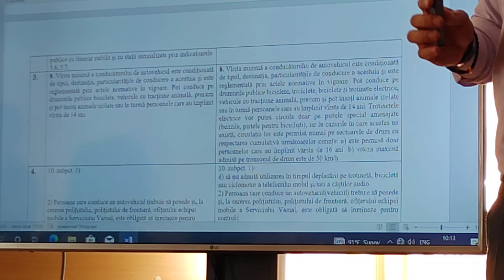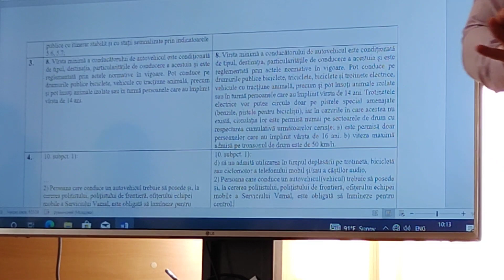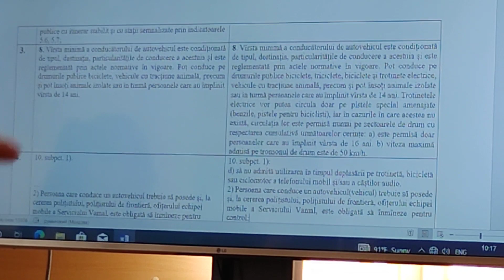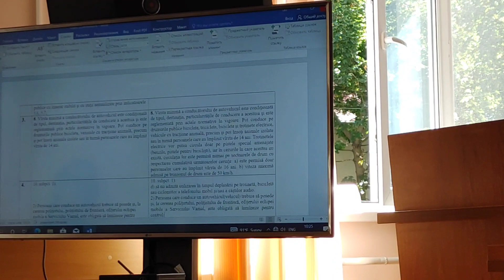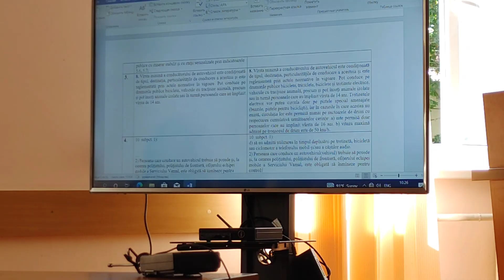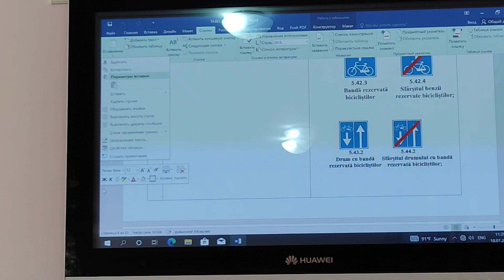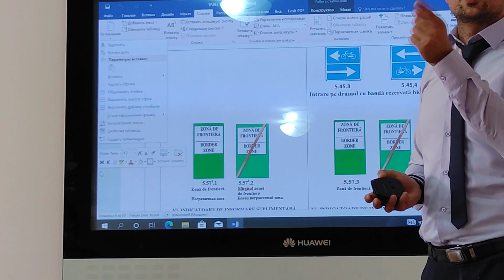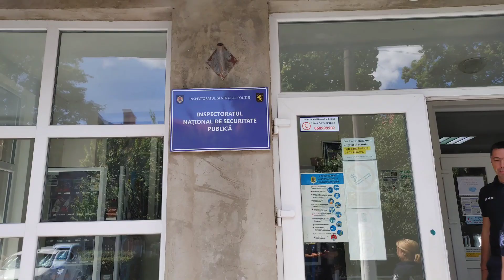Consultări Publice: Regulamentul Circulației Rutiere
Pe data de 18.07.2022 au avut loc consultările publice pe marginea modificărilor la Regulamentul Circulației Rutiere. Am ajuns cu autorii proiectului la anumite compromisuri, așa că așteptăm să fie re-editate punctele discutate astăzi și să fie publicată versiunea finală a proiectului.

Printre cele agreate:
- Circulația bicicletelor VA FI permisă pe drumurile unde viteza depășește 50km/h, însă interzisă trotinetelor electrice
- În schimb, ca măsură de creștere a siguranței pe drumurile naționale și urbane, se va obliga conducătorii auto să depășească în felul următor:
𝑆̧𝑜𝑓𝑒𝑟𝑖𝑖 𝑐𝑎𝑟𝑒 𝑐𝑖𝑟𝑐𝑢𝑙𝑎̆ 𝑐𝑢 𝑚𝑎𝑖 𝑝𝑢𝑡̧𝑖𝑛 𝑑𝑒 50 𝑘𝑚/ℎ 𝑙𝑎 𝑑𝑒𝑝𝑎̆𝑠̧𝑖𝑟𝑒𝑎 𝑢𝑛𝑒𝑖 𝑏𝑖𝑐𝑖𝑐𝑙𝑒𝑡𝑒 𝑠𝑎𝑢 𝑡𝑟𝑜𝑡𝑖𝑛𝑒𝑡𝑒 𝑝𝑜𝑡 𝑓𝑎𝑐𝑒 𝑎𝑐𝑒𝑠𝑡 𝑙𝑢𝑐𝑟𝑢 𝑡𝑟𝑒𝑐𝑎̂𝑛𝑑 𝑝𝑒𝑠𝑡𝑒 𝑎𝑥𝑢𝑙 𝑑𝑟𝑢𝑚𝑢𝑙𝑢𝑖 𝑐𝑢 𝑟𝑜𝑡̧𝑖𝑙𝑒 𝑑𝑖𝑛 𝑠𝑡𝑎̂𝑛𝑔𝑎, 𝑖𝑎𝑟 𝑐𝑒𝑖 𝑐𝑎𝑟𝑒 𝑎𝑢 𝑚𝑎𝑖 𝑚𝑢𝑙𝑡 𝑑𝑒 50 𝑘𝑚/ℎ 𝑡𝑟𝑒𝑏𝑢𝑖𝑒 𝑠𝑎̆ 𝑑𝑒𝑝𝑎̆𝑠̧𝑒𝑎𝑠𝑐𝑎̆ 𝑎𝑥𝑢𝑙 𝑑𝑟𝑢𝑚𝑢𝑙𝑢𝑖/𝑙𝑖𝑛𝑖𝑎 𝑖̂𝑛𝑡𝑟𝑒𝑟𝑢𝑝𝑡𝑎̆ 𝑐𝑢 𝑐𝑒𝑙 𝑝𝑢𝑡̧𝑖𝑛 𝑗𝑢𝑚𝑎̆𝑡𝑎𝑡𝑒 𝑑𝑖𝑛 𝑙𝑎̆𝑡̧𝑖𝑚𝑒𝑎 𝑎𝑢𝑡𝑜𝑣𝑒ℎ𝑖𝑐𝑢𝑙𝑢𝑙𝑢𝑖 (exemplu
- Casca de protecție va fi obligatorie doar pe drumurile unde viteza depășește 50 km/h (drumurile naționale), în rest rămâne cu caracter recomandat
- Se va permite circulația bicicletelor, trotinetelor și bicicletelor electrice pe benzile rezervate transportului public,
- Conducătorii trotinetelor electrice cu puterea nominală ce depășește 500W, vor trebui să obțină un permis categoria AM și să obțină un număr de înmatriculare (excepție fac monociclurile, la care se va aplica aceeași regulă pentru puterea nominală de peste 1000W)
- În centrele istorice ale orașelor și în jurul instituțiilor de învățământ va fi stabilit regimul de viteză 30 km/h.
Virarea la stânga pe străzile cu mai mult de o bandă pe sens NU a fost aprobată.
❗️ IMPORTANT❗️
Aceste propuneri nu au fost încă aprobate în document final, așteptăm să fie introduse și publicate oficial în redacție finală.
❗️❗️ȘI MAI IMPORTANT❗️❗️
Reprezentanții MAI ne-au informat că aceste modificări vin ca măsură urgentă pentru a reglementa circulația trotinetelor și a crește siguranța bicicletelor în trafic - iar modificările nu pot depăși 30% din documentul original.
În schimb, anul viitor se planifică abrogarea întregului regulament și introducerea unui COD RUTIER complex și înnoit și atunci vom putea discuta toate aspectele care nu s-au încadrat în regulamentul actual.